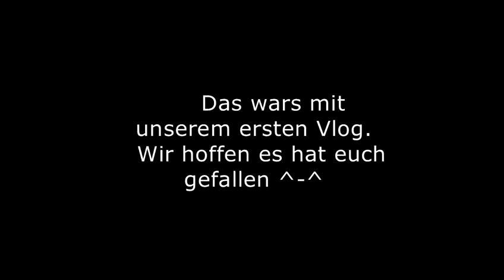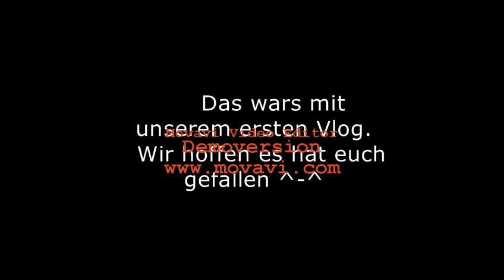Ipf-Mess 2014 | VLog | MrsBubblez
Hi! Wir sind Jana und Marina und das ist unser erstes Video. Wir wissen, dass das Video nicht die beste Qualität hat, aber jeder fängt mal klein an. Ihr könnt uns gerne Tipps und Verbesserungsvorschläge geben. Vorallem welche Videobearbeitungsprogramme gut sind, denn wir habe nur eine Testversion, die nicht mehr lange läuft (deswegen wird immer dieser Text eingeblendet). Tut uns wirklich leid!
Vielen Dank und habt trotzdem viel Spaß mit dem Video, liebe Bäume!:D